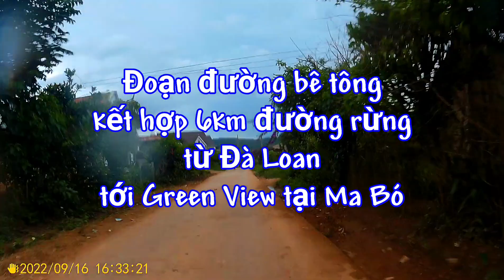Từ đèo Đại Ninh tới điểm Trekking Tà Năng - Phan Dũng, Green View tại thôn Ma Bó - phần 2